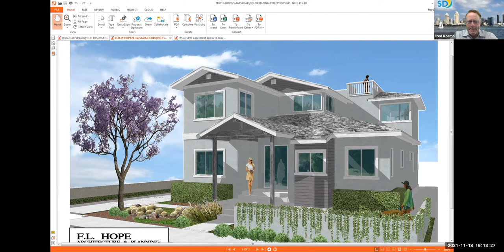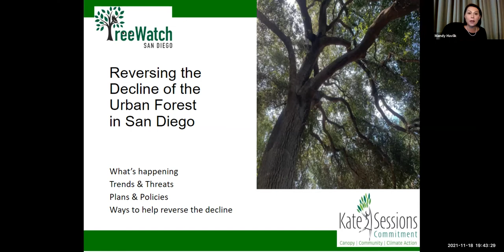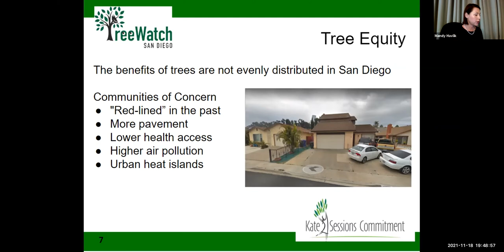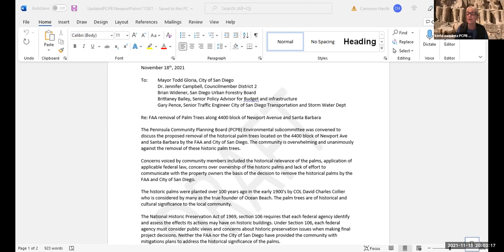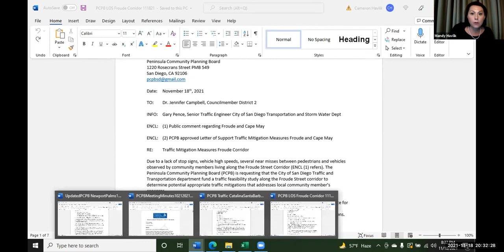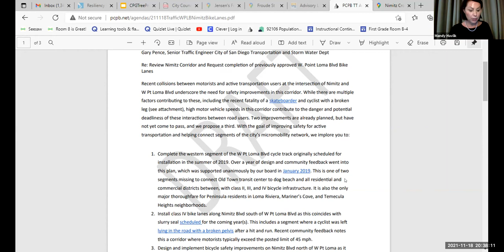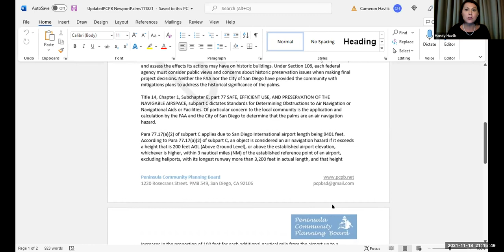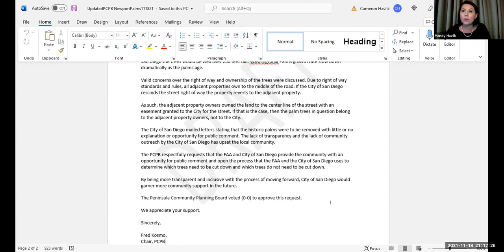PCPB 11/18/21 Board Meeting Via Zoom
Peninsula Community Planning Board's November 18, 2021 Monthly Meeting via Zoom.